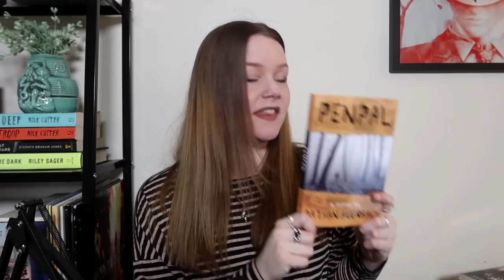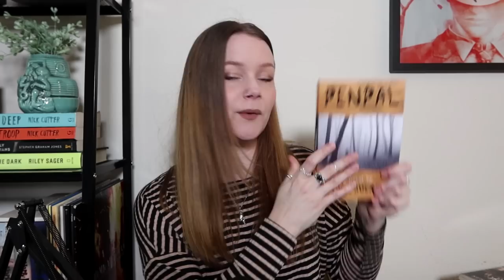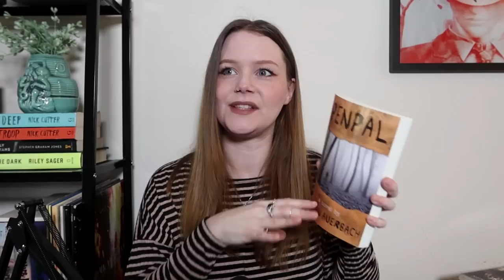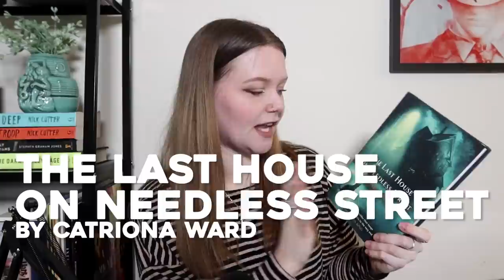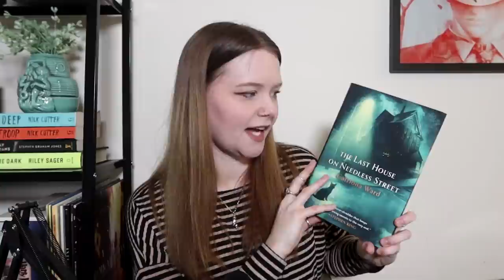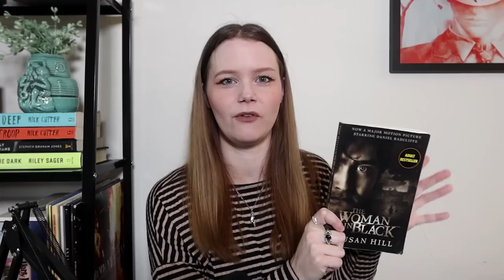5 HORROR BOOKS I'VE READ LATELY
we're talking about 5 more horror/thriller books I've read lately including 2 new favorites of ALL TIME.

INTRO 00:00
DARK PLACES BY GILLIAN FLYNN 01:10
PENPAL BY DATHAN AUERBACH 06:06
THE LAST HOUSE ON NEEDLESS STREET BY CATRIONA WARD 09:15
DEAD SILENCE BY SA BARNES 13:08
THE WOMAN IN BLACK BY SUSAN HILL 18:00